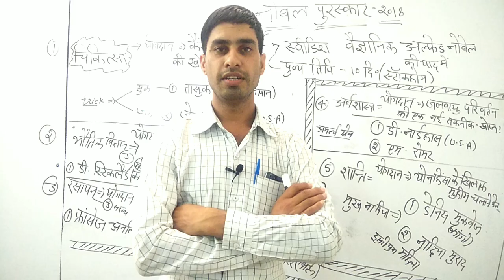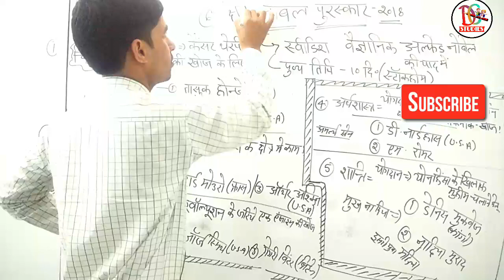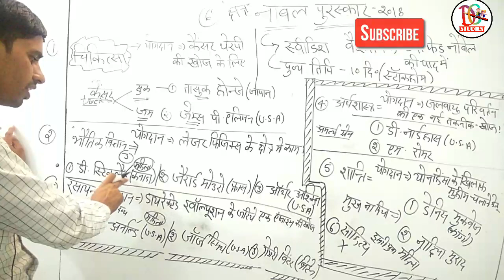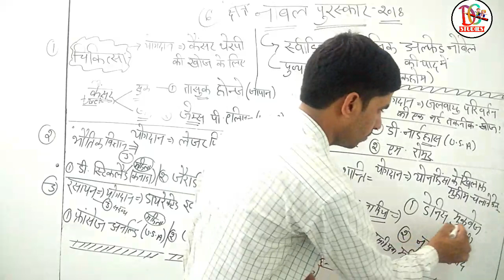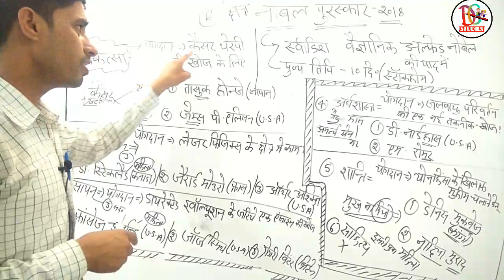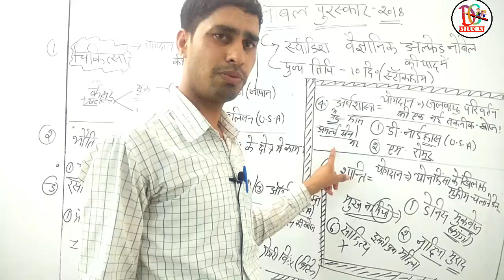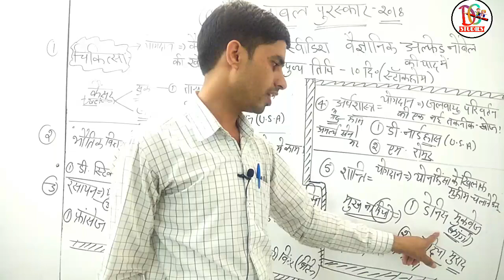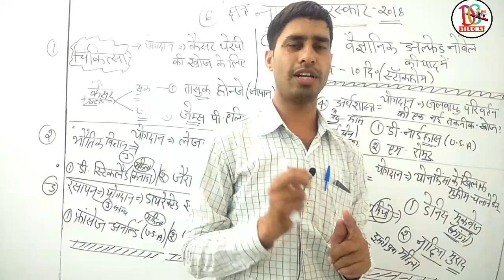नोबल पुरस्कार 2018/2019 daily current affairs class3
नोबल पुरस्कार 2018/2019

नोबेल यानी दुनिया के सबसे प्रतिष्ठित पुरस्कारों में से एक।
 यह पुरस्कार स्वीडन के अल्फ्रेड नोबेल के नाम पर दिया जाता है, जो वैज्ञानिक, कारोबारी और हथियार निर्माता थे।
 1896 में मरने से पहले उन्होंने अपने वसीयत में लिखा कि उनका सारा पैसा नोबेल फाउंडेशन के नाम कर दिया जाए और इन पैसों से नोबेल प्राइज़ दिया जाए। नोबेल के नाम पर करीब साढ़े तीन सौ पेटेंट थे, तो पैसा भी बहुत था।
 फिर 1901 से नोबेल प्राइज़ दिए जाने शुरू हुए।
 यह अवॉर्ड मेडिकल साइंस, फिजिक्स, केमेस्ट्री, पीस, लिटरेचर और इकॉनमिक्स के क्षेत्र में सबसे उम्दा काम करने वालों को दिया जाता है।

पद्मश्री / पद्मभूषण/ पदम् विभूषण

राजीव गांधी खेल रत्न

नोबल पुरस्कार 2018/19